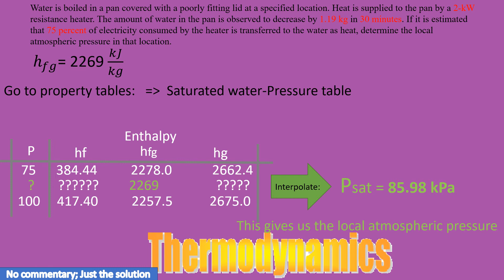Water is boiled in a pan covered with a poorly fitting lid at a specified location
Water is boiled in a pan covered with a poorly fitting lid at a specified location. Heat is supplied to the pan by a 2-kW resistance heater. The amount of water in the pan is observed to decrease by 1.19 kg in 30 minutes. If it is estimated that 75 percent of electricity consumed by the heater is transferred to the water as heat, determine the local atmospheric pressure in that location.